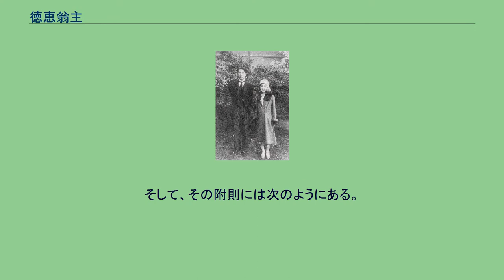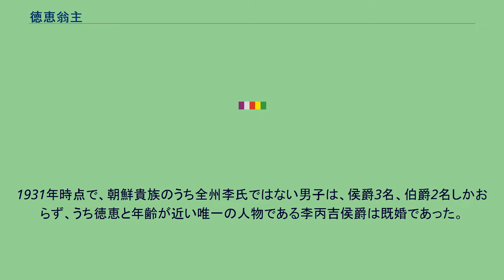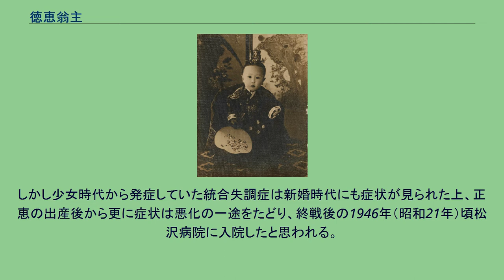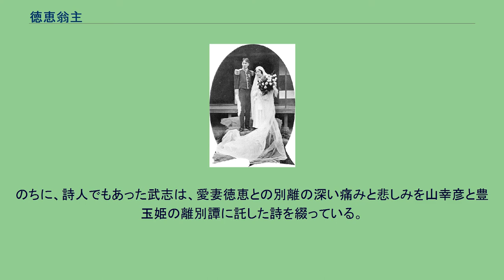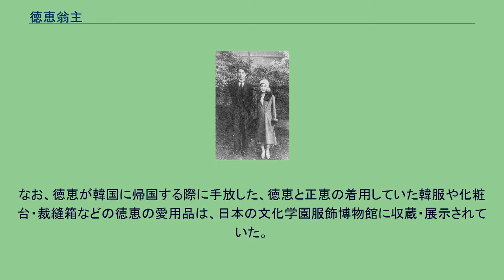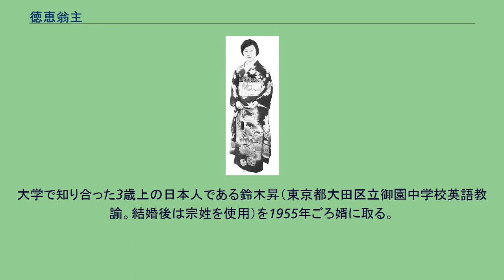徳恵翁主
徳恵翁主（とくけいおうしゅ/トッケオンジュ/덕혜옹주、1912年5月25日 - 1989年4月21日）は、朝鮮国王・大韓帝国皇帝高宗の王女。
「翁主」は、朝鮮（大韓帝国）において王（皇帝）の後宮所生の皇女の称号。
ただし、徳恵は韓国併合後の出生かつ特例的に王族（王公族）として扱われ、徳恵姫（とくえひめ）となった。
結婚後の日本名は宗徳恵（そう とくえ）、離婚後は梁徳恵（ヤン・トッケ）。
日韓併合から2年後の1912年（明治45年）5月25日、日本の王族・徳寿宮李太王となっていた高宗と側室である梁春基（ヤン・チュンギ）貴人との間に誕生。
誕生直後は阿只（アギ：『赤ちゃん』の意）と呼ばれた後、徳恵（ドッケ/とくえ）と命名された。
実母の梁春基は、徳寿宮の厨房で働く下級女官であった。
高宗は10人の妻との間に16人の子を儲けたが（5男1女以外早世）、徳恵は高宗60歳で初めて生まれた娘だった。
高宗は初めての娘の誕生を喜び、徳恵を溺愛して育てた。
1916年には、徳寿宮の中に専用の幼稚園を設けた。
1916年（大正5年）から高宗が徳寿宮内の即祚堂に設けた幼稚園で学んだが、1921年（大正10年）から京城（現在のソウル）日之出小学校2年に編入し、日本語での教育を受けた。
日之出小は、上流階級の朝鮮人や在朝日本人が通う学校であった。
日之出小学校時代に作詞の能力を認められ、「童謡の姫君様」と讃えられ、1922年頃に作った詞「雨」と「蜂」は1923年10月頃に京城に滞在した日本の音楽家宮城道雄が箏で作曲をつけ、1923年末頃に京城で「徳恵姫御作童謡発表会」が行われた。
1924年（大正13年）には徳恵の作詞した「びら」に黒沢隆朝が作曲し、徳恵の前で演奏した。
その後1929年（昭和4年）7月には日本ビクター（現在のJVCケンウッド・ビクターエンタテインメント）からレコードが発売された。
朝鮮併合に際し、韓国併合ニ関スル条約第3条により、高宗、純宗、皇后尹氏、皇太子李垠の4名が礼遇されることが明記された。
さらに「前韓国皇帝ヲ冊シテ王ト為ス詔書」により称号（李王、等）と敬称（殿下）が定められ、高宗は徳寿宮李太王、純宗は昌徳宮李王となるとともに、王妃尹氏、王世子李垠（徳恵の異母兄）の計4名が、詔書に該当する「王族」であった。
なお同時に発布された「李堈及李熹ヲ公ト為スノ詔書」では「公族」についても定められ、公と公妃以外は殿下の称号や特権を受けられなかった。
徳江の幼少期当時は、上記以外の李王家（日本における王公族）の法的扱いの細部が未確定であった。
朝鮮総督寺内正毅は、李太王が一代限りの身分であることから、その女子である徳恵を皇室親族令に準じて扱う必要はない考えを有していた。
李太王は遅くにできた徳恵を溺愛し、徳恵を王族とするために寺内総督に働きかけた。
李太王は、1919年（大正8年）に薨去した。
典憲二元主義の下、伊東巳代治は王公族の法規を皇室典範に基づく法体系である皇室令に組み込むことを主張していた。
最終的に1926年（大正15年）12月1日、大日本帝国憲法に基づく法体系の下「王公族ノ権義ニ関スル法律」（大正15年12月1日法律第83号）を根拠として、「王公家軌範」（大正15年12月1日皇室令第17号）が成立し、この中で、王公家の構成員の身分も定義されている。
そして、その附則には次のようにある。
この条項に該当するのは、徳恵ただ一人であり、徳恵は王族としての待遇を受けられることとなった。
ただし王族の直系でないため、「殿下」の敬称は受けられず、公族同様の「姫」となった。
日本出発時に撮影された姿（1925年） 1925年（大正14年）3月に12歳で内地に渡り、同年4月から東京の女子学習院に編入学する。
日本では徳恵姫（とくえひめ）と呼ばれた。
女子学習院の同窓生には、尾崎雪香（尾崎行雄の三女）がいた。
雪香の回想によれば、徳恵は口数が少なく運動が苦手であった。
当時、異母兄李王垠・同妃方子女王は第1子を喪って以降なかなか子に恵まれず、方子女王は徳恵のために朝鮮料理を作る等、親身に接した。
1926年4月に薨去した異母兄：李王純宗の見舞いや葬儀の際、1929年（昭和4年）5月に逝去した実母の梁貴人の葬儀の際には、それぞれ京城に戻っている。
実母と死別後の1930年頃から奇行が現れ、登校拒否や不眠の症状があったため病院で検査の結果、「早発性痴呆症」（...